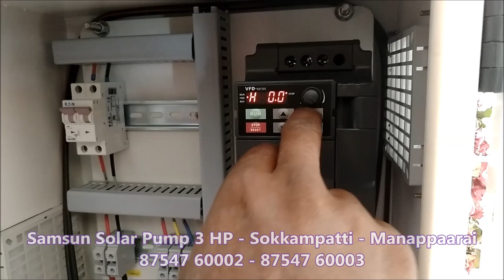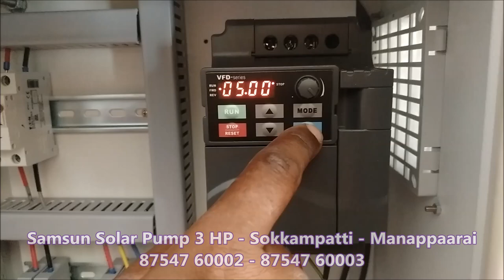Samsun Solar Pump 3 HP Sokkampatti Manappaarai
Samsun Solar Pump- 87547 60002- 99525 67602
Samsun Solar Power N Pumps